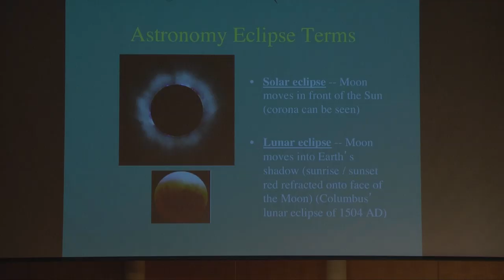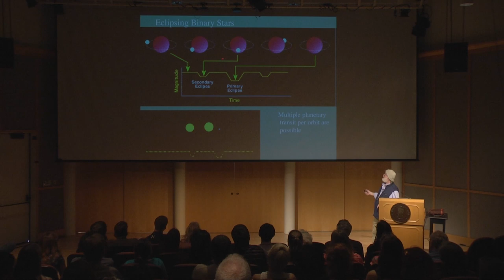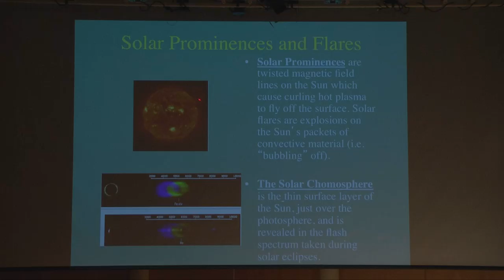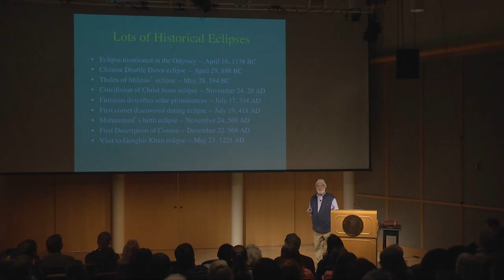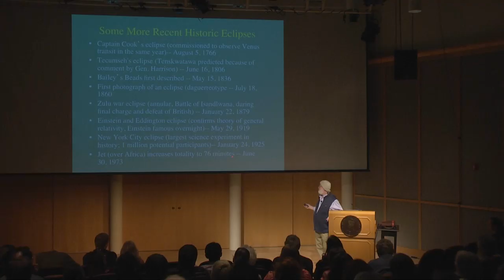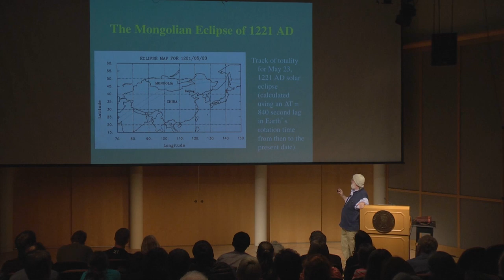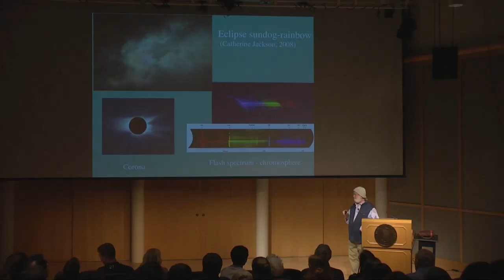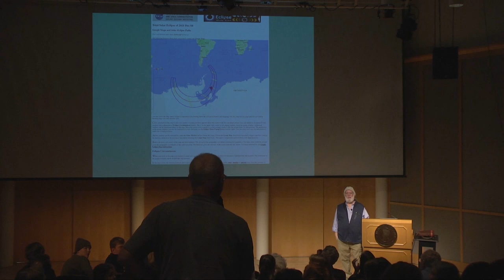Deans' Colloquium with Dr. Laurance Doyle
A History of Solar Eclipses and What to Look for August 21, 2017